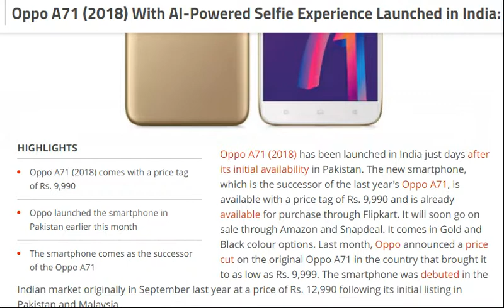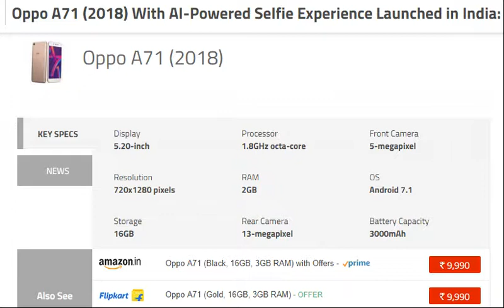tech news:Oppo A71 (2018) With AI-Powered Selfie Experience Launched